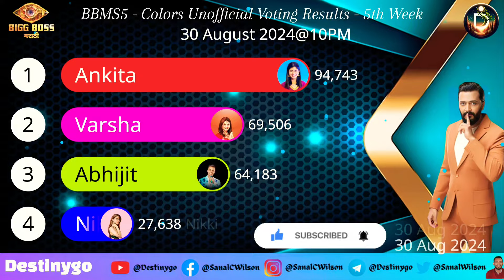🔴LIVE Voting Result Today 10 PM | Bigg Boss Marathi Season 5 Colors & Jio Cinema Latest Vote Results